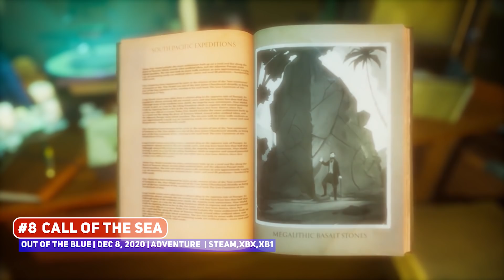Top 10 Upcoming NEW Indie Games of December 2020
December has a number of notable indie games that may just have a place on a Game of the Year list, so watch this to find out which!

00:00 ►  Start
00:18 ► #10 Alba: A Wildlife Adventure
00:52 ► #9 PHOGS!
01:42 ► #8 Call of the Sea
02:28 ► #7 El Hijo - A Wild West Tale
03:08 ► #6 Garlic
04:40 ► #5 Skycadia
05:39 ► #4 Crumble
06:26 ► #3
08:39 ► #2
09:28 ► #1